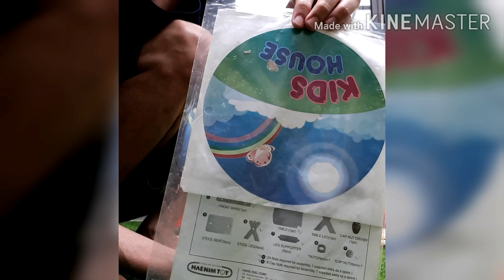Unboxing Mainan Anak Playhouse - Rumah Rumahan dengan Meja dan Kursi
Halo Sobat Mysha, video ini sedikit membahas tentang unboxing Haenim My First Playhouse, mainan rumah-rumahan yang dapat melengkapi taman bermain anak-anak di rumah.

Proses perakitan dapat melibatkan anak, agar kedekatan Ayah Bunda dan buah hati lebih erat lagi.

"Rumah Mewah" hanya lah kiasan semata, karena rumah itu tidak harus mewah, yang terpenting dapat melindungi keluarga dan memberikan kasih sayang di dalamnya.

Video Youtube ini adalah video pertama kami, masih banyak kekurangannya, mohon dimaafkan. Dan bila ada kritik dan saran yang membangun tolong sampaikan dikomentar.

Terima kasih

Salam,
Ayah Bunda Myhsa